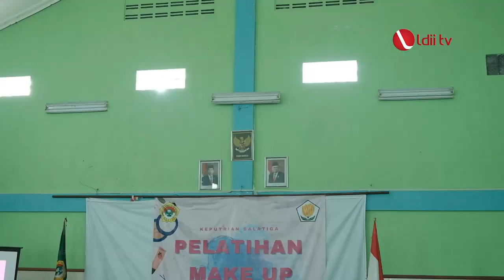LDII TV: Begini Cara LDII Salatiga Ajarkan Remaja Putri Merias Diri